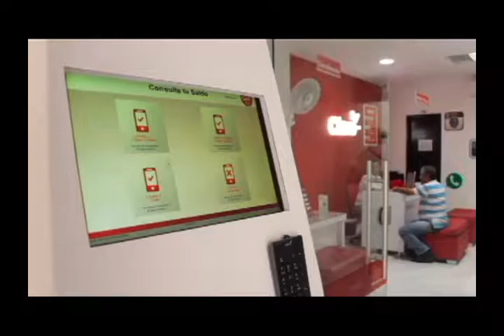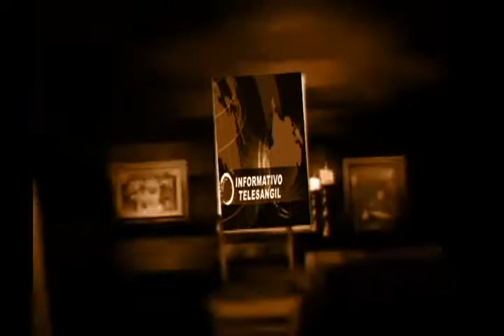ENTRETENIMIENTO INFORMATIVO TELESANGIL 28 JULIO